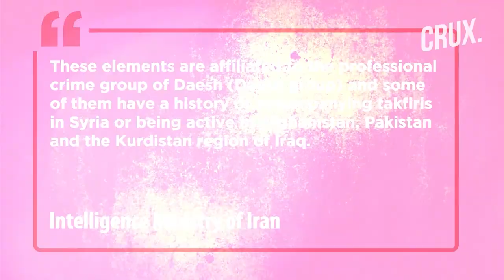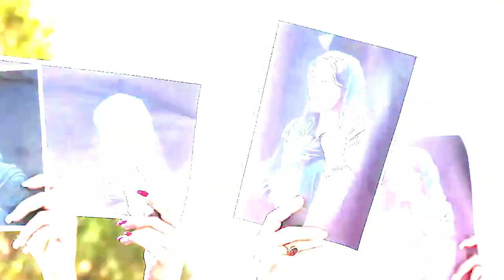How Iranian Security Foiled 30 Terrorist Plot in Tehran!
Delve into the gripping tale of how Iranian security thwarted a major terrorist plot in Tehran. Learn about the 28 suspects linked to ISIL, the 30 explosive devices neutralized, and the sinister agenda behind it all. Witness the heroic actions of Iranian intelligence personnel in this thrilling account of real-life heroism and intrigue.

All material in this video is original and personally made by Persian 101.

tell us what you want to see or watch from Iran in the comments.